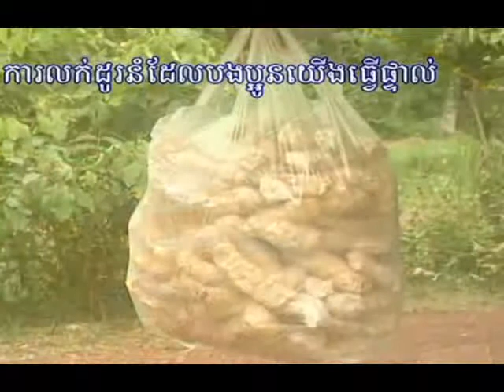cambodia tour | cambodia travel | cambodia trip | in Kompong Charm Province 2 #02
cambodia tour
cambodia tour 2016
cambodia tour 2015
cambodia tour 2014
khmer travel 2016
khmer travel 2015
khmer travel 2014
cambodia travel
cambodia travel video guide
cambodia travel siem reap
cambodia travel show
cambodia travel blog
cambodia travel documentary
cambodia tourism
cambodia tourism 2014
cambodia tourism song 2014
cambodia tourism video
cambodia tourism promotion
cambodia tourism commercial
khmer tour 2014
khmer tour in cambodia 2014
khmer tour battambang 2014
khmer tour battambang 2013
khmer tour around cambodia
khmer tour around cambodia 2014
khmer tourism
cambodia tourism
cambodia tour 2015
cambodia tour guide
cambodia trip
cambodia trip 2016
cambodia trip 2013
Cambodia tourism song
Cambodia tourism Commercial
Cambodia tourbattambang
my cambodia trip
my cambodia trip 2014
cambodia tour in kep province
cambodia tour battambang
khmer tourism song
khmer tourism song 2014
khmer tour around cambodia 2013